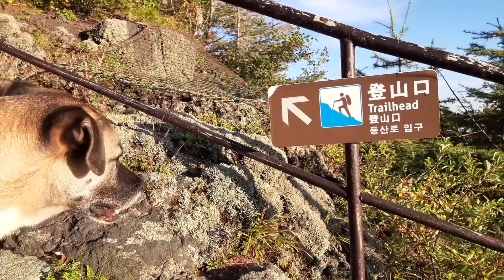MYSTERIOUS PLACE : DRIVE WITH DOG TO MOUNT FUJI (JAPAN)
Driving to Mount Fuji with our dog, we encountered these replica Moai statues along the way. We drove up to Fujinomiya's 5th station parking lot (2400 meters above sea level) then  walked up to the trailhead. Dogs aren't allowed past this point. Please excuse the shaky footage.( Soon, I am finally going to buy a gimble.)